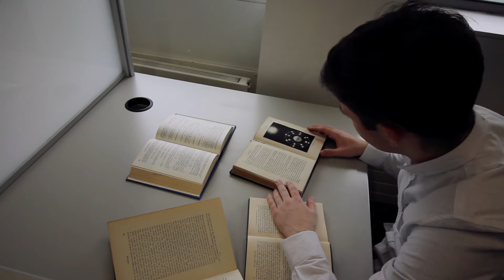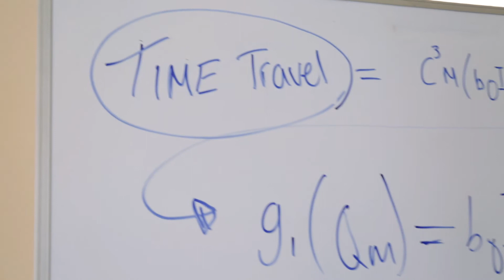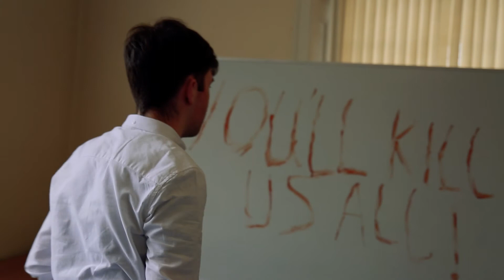Short Film - Time & Tide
A man haunted by the untimely death of his beloved dog sets out to make things right. Little does he know what he's getting himself into.

A short film written, directed and edited by Patrick Gribben. Starring Calum Hutchinson.

This film was made for Moving Image at Ulster University.
Camera: Canon 5D MKIII.

Special thanks to Kyle Magowan, Niall Parkinson, Calum Hutchinson and Ewan Beckett for helping with this project.